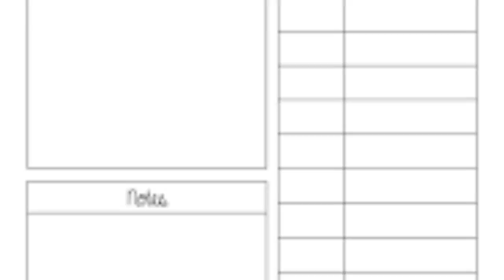November 2016 Newscast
Wirt/Emerson presents College Bound Student Newscast with Mass Media Majors that are juniors and seniors. Students report on current events and educational news to tell their audience about what is happening locally, nationally, and internationally. Our Mass Media Majors get hands on experience with professional equipment and industry learning standards for producing quality programing.
Students can develop their talents and skill-sets through our media program that will prepare them for college and a career in a media outlet. Students produced short films, television news, promos, public service announcements, filmed events and more.

Wirt/Emerson VPA address is 210 North Grand BLVD. Gary, IN. Students that have poetry or some type of written material can used them for auditions. Also, we will accept students video demo reels that are two to five minutes long. The requirements for students to read and write on a tenth grade level . Mass Media is open to 10th , 11th, and 12th grade.